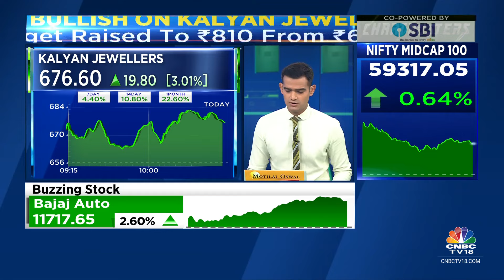Kalyan Jewellers’ Stock Rises After HSBC Increases Target Price To ₹810 From ₹600 | CNBC TV18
Houseviews | Jewellery retailer Kalyan Jewellers is on the rise after HSBC raised the stock's target price to Rs 810 from Rs 600.

n18oc_business